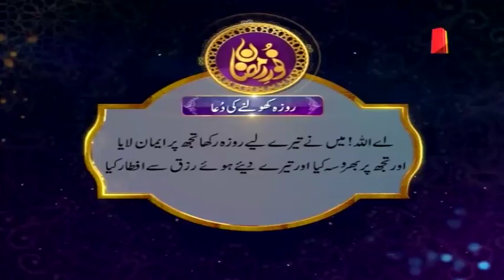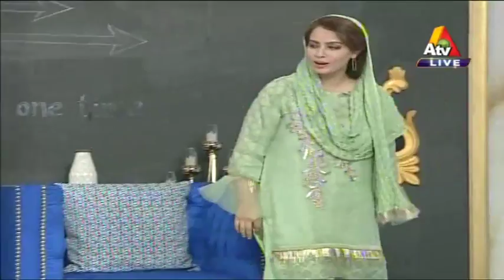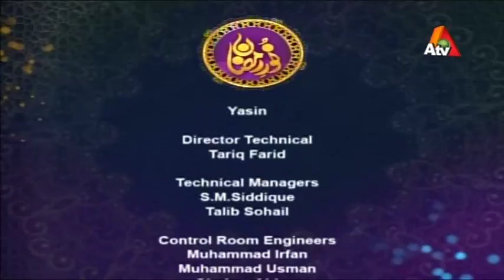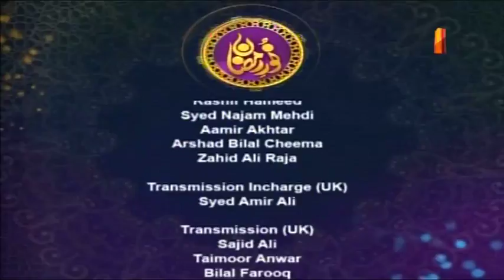Noor e Ramazan | Iftar Transmission | Farhan Ali, Qasim Ali , Farah | Part 6 | 23 May 2018 | ATV